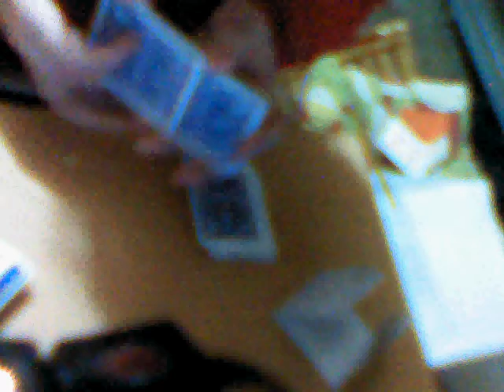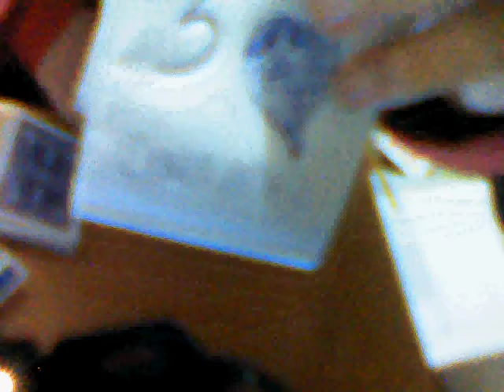Cartomagia - Prediccion: By Lucas y Rosa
Un exelente truco !!